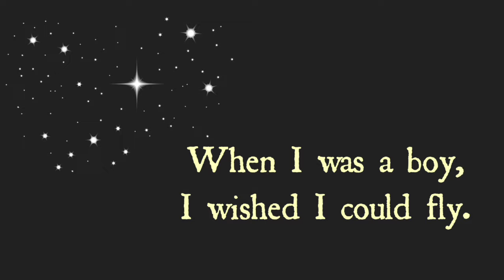Peter and the Starcatcher at Market House Theatre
Join us for this wildy theatrical telling of a orphan boy becomes The Boy Who Would Not Grow Up (a.k.a. "Peter Pan") on Stage September 1-17!